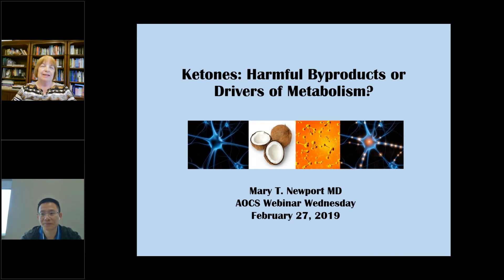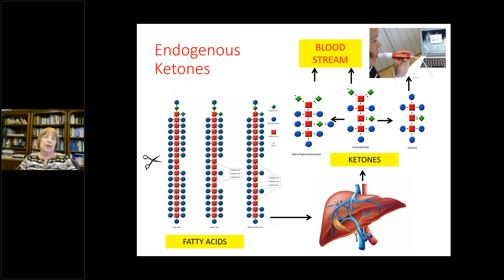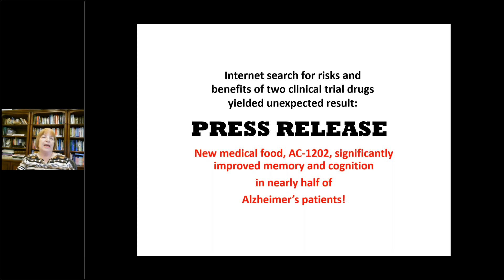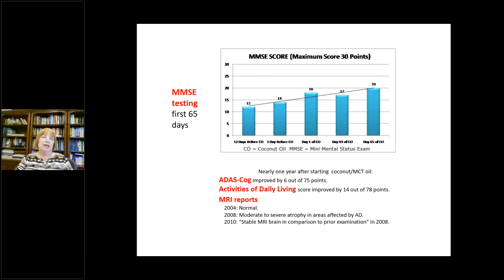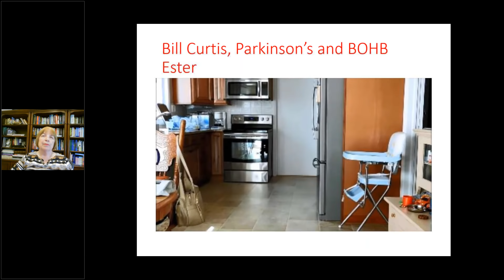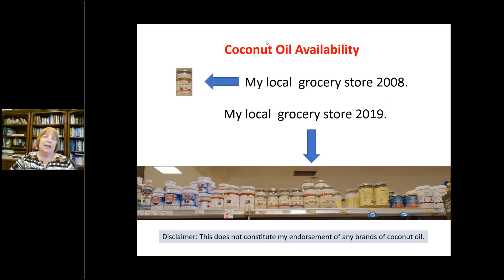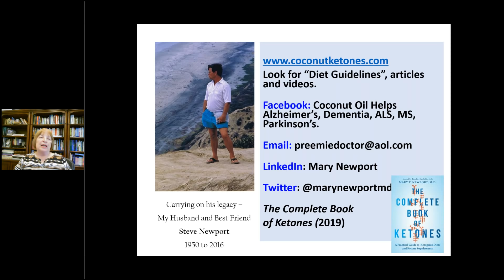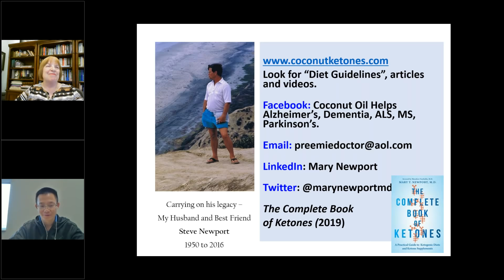Ketones: Harmful Byproducts or Drivers of Metabolism with Dr. Mary Newport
Ketones are an alternative fuel to glucose for the brain and most other organs and come into play throughout the lifespan. Ketones are a critical fuel for the fetus and newborn and provide building blocks for lipids in the brain. The classic ketogenic diet has been used for nearly 100 years to successfully treat people with drug-resistant epilepsy.  There is a growing body of evidence that adopting ketogenic strategies later in life could prevent, delay the onset, slow down the progress of, or possibly improve symptoms of certain progressive neurological diseases, such as Alzheimer’s and Parkinson’s. In addition, animal studies and anecdotal human evidence supports use of a strict ketogenic diet as an adjunct to standard of care treatments to shrink certain cancers, with human clinical trials currently underway.  The “keto” lifestyle has been growing in popularity in recent years.  Modifications of the classical ketogenic diet and other ketogenic strategies have made adopting this lifestyle more feasible, such as the low-glycemic index diet, the MCT oil modified ketogenic diet, vigorous exercise, overnight or intermittent fasting, and consuming medium-chain triglycerides as coconut or MCT oil, ketone salts or ketone esters.

This webinar will review the discovery of ketones as the predominant fuel during prolonged fasting and starvation, the history of the concept of ketones as an alternative fuel for the brain and the therapeutic implications; the invention of medium-chain triglycerides, the discovery that MCTs are ketogenic, and clinical trials of MCTs for Alzheimer’s disease and mild cognitive impairment; and ketone and glucose PET scan studies showing that ketones are taken up normally in the aging and Alzheimer’s brain.  We will review other ketogenic strategies and discuss the wide spectrum of lower-carbohydrate higher-fat ketogenic diets.  We will also discuss the differences between nutritional ketosis, ketoacidosis and diabetic ketoacidosis. A case report of dramatic improvement of a man with early onset Alzheimer’s disease using coconut and MCT oil will be used to illustrate the potential therapeutic benefits of ketones.

Mary Newport, M.D. graduated from Xavier University and University of Cincinnati College of Medicine and is board certified in pediatrics and neonatology, the care of sick and premature newborns. She was founding medical director for two newborn intensive care units in the Tampa Bay area.  She currently makes home visits with people who have chronic conditions.  In 2008, she implemented a ketogenic nutritional intervention with coconut and medium-chain triglyceride oil that dramatically helped her husband Steve Newport who had early-onset Alzheimer’s disease.  He lost his battle in 2016 and Dr. Newport carries on his legacy as an author and international speaker on ketones as an alternative fuel for the brain.  Her latest book is entitled The Complete Book of Ketones: A Practical Guide to Ketogenic Diets and Ketone Supplements.

Amazon Books